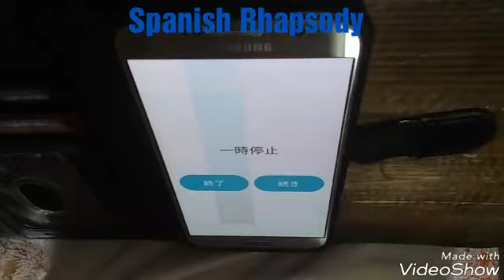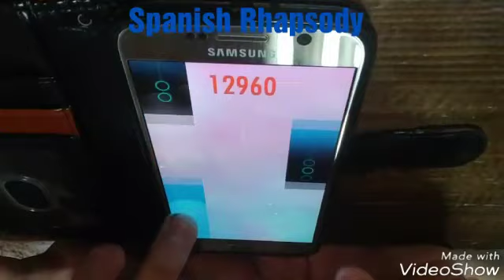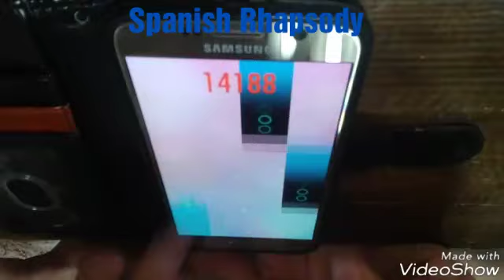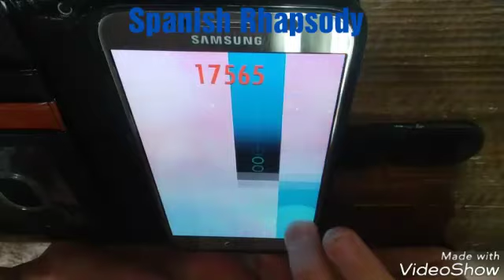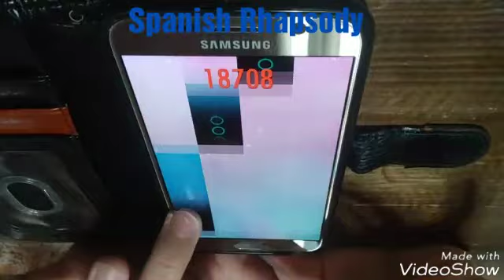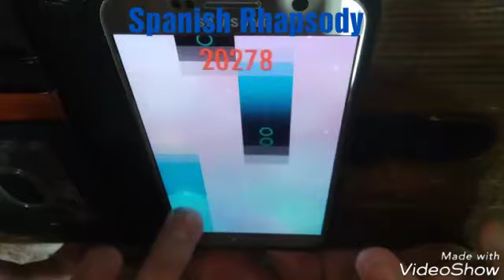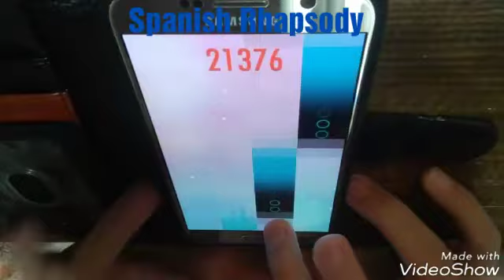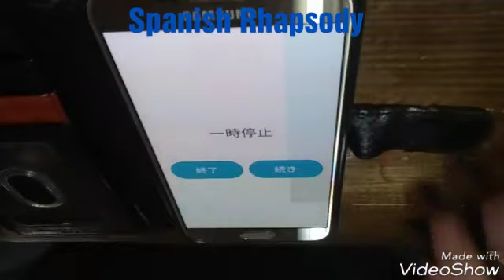2th Attempt. PT2 UMod | Spanish Rhapsody | 22920 Noob Died :V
Fucking Touch Error
I Can 27.5K XDD